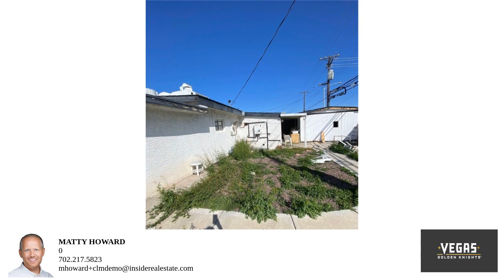Video tour of listing 4813 Cannon Circle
Great investment! This home needs some TLC which means you can create the home of your dreams! Lots of potential!

Bedrooms: 3
Bathrooms: 2
Square Feet:1211
Price: 225,000.00
MLS ID: 2481982